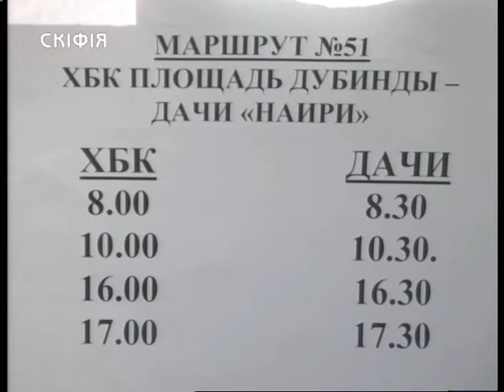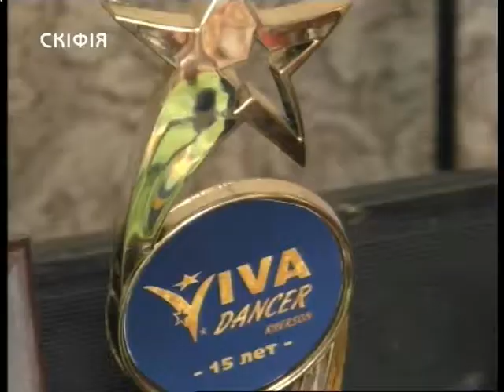23.06.2018. Новини. 19:00